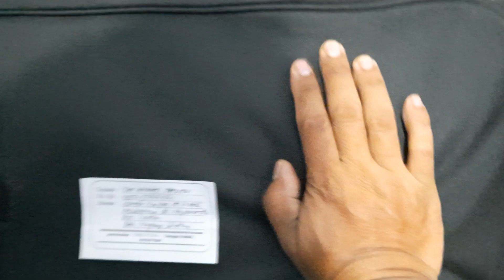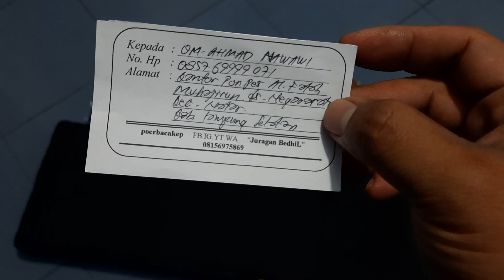Sembub... AngeL 360cc... Pesanan om Ahmad Nawawi... Lampung Selatan